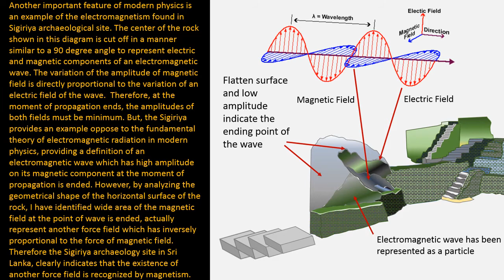සීගිරියේ විද්‍යමාන වන හදුනා නොගත් විශ්වශක්තිය Unidentified Force Field in Sigiriya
The ancient technology in Sri Lanka, with awakening of national consciousness, may arise at any moment, and no supernatural element can prevent the world superpower from becoming a small island in the Indian Ocean. It is due to the incredible aeronautical and propulsion technology in a unique archaeological site called Sigiriya.ශ්‍රී ලංකාවේ අතීත තාක්ෂණය ජාතියේ නව පිබිදීමත් සමග ඕනෑම මොහොතක එම තාක්ෂනය ඉස්මතුවේද, ලෝකයේ සුපිරිබලය ආසියාවේ ඉන්දීය සාගරයේ පිහිටි කුඩා දිවයිනකට නතුවීම කිසිදු සුපිරි බලවතෙකුට වැලක්විය නොහැක. එය අන් කවර හේතුවක්වත් නිසා නොව සීගිරියේ විද්යාමාන වන අතිවිශිෂ්ට විෂ්වයක් ජයගත හැකි අසිරිමත් යානා නිපදවීමේ තාක්ෂණය නිසාවෙනි.